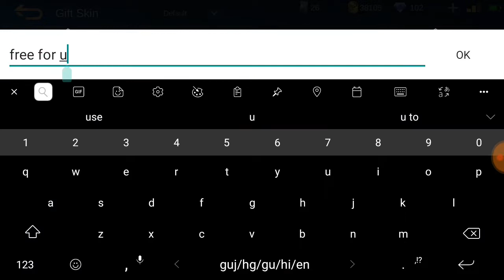BEST WAY TO GET SKIN IN MLBB | 500 SUBSCRIBER SPECIAL GIVEAWAY | HOW TO GET FREE SKIN IN MLBB TIPS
BEST WAY TO BUY SKIN IN MLBB | 500 SUBSCRIBER SPECIAL GIVEAWAY | HOW TO GET FREE SKIN IN MLBB TIPS

MOBILE LEGENDS CHIPEST SKIN
MLBB ONLY 30 DIMONDS SKIN

NEXT GOAL IS 800... 😇😇

3.JOIN OUR FB PAGE.

🙏❤️DON'T SPAME YOUR ID AND IGN HERE WAIT FOR 800 SUB... I WILL INFORMATION U LATER HOW TO JOIN  ❤️🙏

I WILL SELECT 5 LUCKEY WINNER FOR THAT... I WILL SEND THEM 174 DIMONDS.. 😍

THIS VIDEOS IS REGARDING MOBILE LEGENDS BANG BANG INFORMATION ..MOOTOON IS OWNER OF MOBILE LEGENDS.